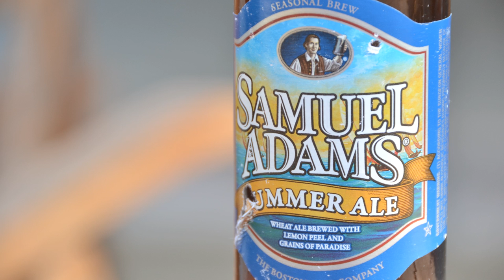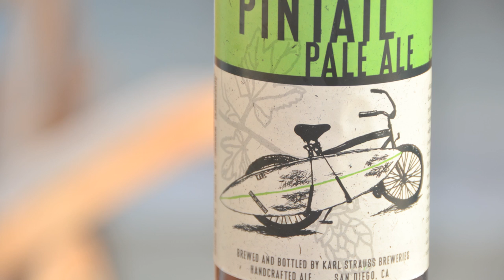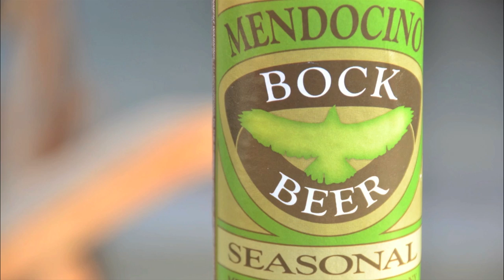Summer Brews - Episode 010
Bobby K and Professor Bill taste seven summer brews on the West Coast Beercast:

Samuel Adams Summer Ale
Dundee Summer Wheat
Gordon Biersch SommerBrau
Mendocino Brewing Bock
Sierra Nevada Summerfest
Buffalo Bill's Cream Ale
Karl Strauss Pintail Pale Ale